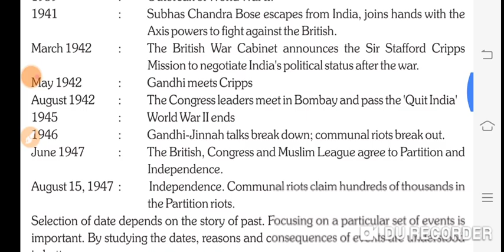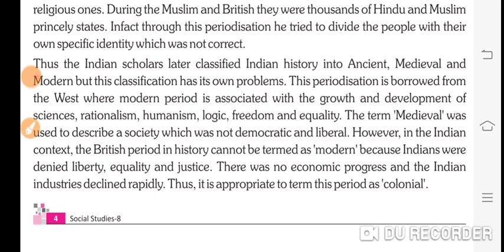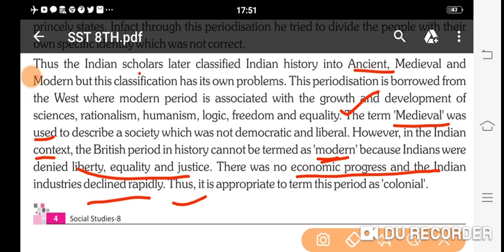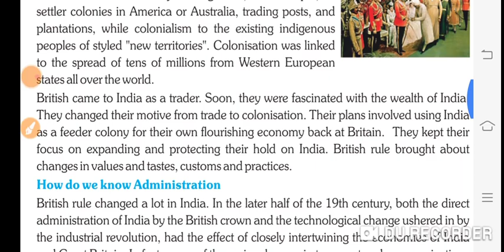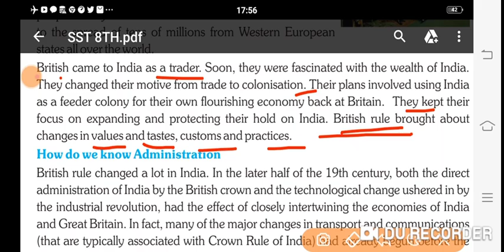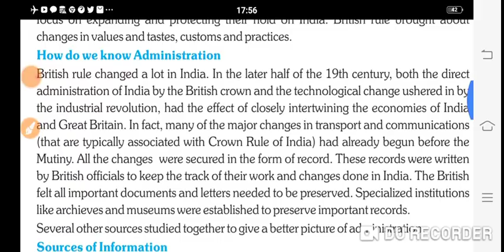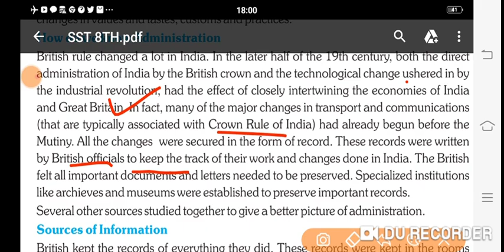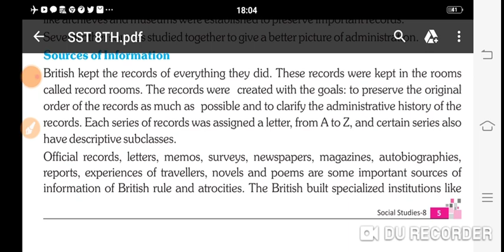Class 8th | History | How When and Where